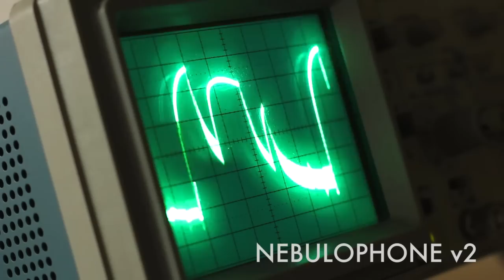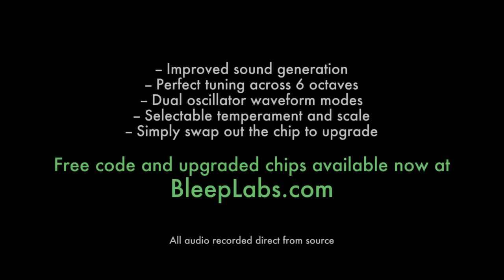Nebulophone Upgrade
This is the current version of the Nebulophone. All kits and built devices ship with the newest code.

- Five new waveforms including two with dual, detuned oscillators.
- Programmable sequencer to easily make your own arpeggios right on the Nebulophone.
- Perfect tuning across six octaves.
- Improved white noise mode.
- Adjustable temperment and key.
- HYPERNOISE 30XX mode.